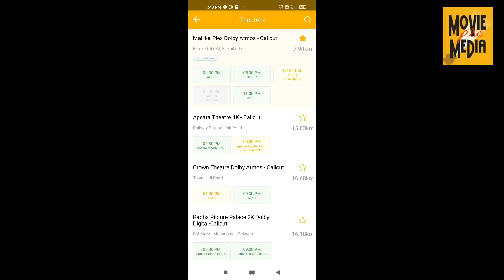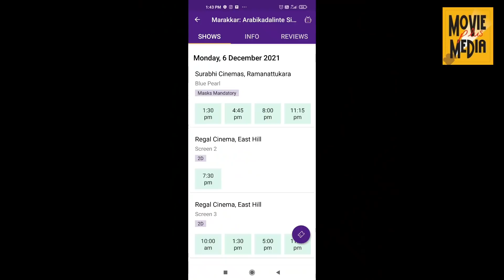മരക്കാർന്റെ ഇന്നത്തെ അവസ്ഥ,താളം തെറ്റിയോ | Marakkar Mohanlal Movie Latest Update | Movie Plus Media